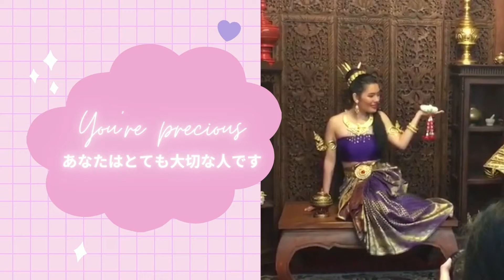♡ Sweet and sour chicken 咕嚕肉 ♡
♡咕嚕肉 actually means "sweet and sour pork" but I used chicken for this recipe♡

1. Cut paprika, union, garlic and pineapple.
2. Make the sauce:
1/3 cup and 1 tablespoon of sugar
1/3 cup of apple cider vinegar
1/4 cup of ketchup
2 tablespoons of soy sauce
3 cloves of garlic
1 tablespoon of cornstarch
3. Add meat in ziplock bag with 1/2 cup of cornstarch
4. Cook the meat until cooked thoroughly.
5. Add unions.
6. Add sauce, paprika and pineapple.
7. Make rice.
8. Serve with green union and sesame seeds as a garnish.